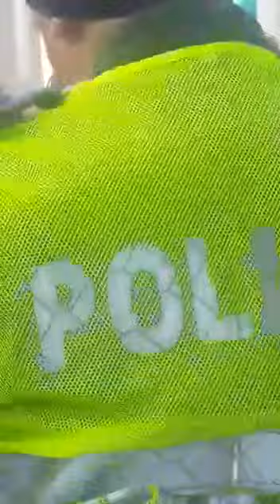Comunidad lo captura por robo y lo entrega a la Policía